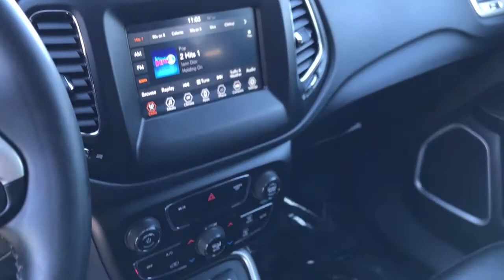2018 Jeep Compass Claremont, Ontario, Pasadena, Anaheim, CA 00302842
granite crystal metallic clearcoat Used 2018 Jeep Compass available in Claremont, California at Claremont Toyota. Servicing the Ontario, Pasadena, Anaheim, CA area.

Claremont Toyota
601 Auto Center Drive

Looks and runs great. Good tires and brakes. Engine and transmission run smooth. Damage free. Immaculate inside and out. FREE CARFAX! We have great interest rate and financing for ALL credit situations.. granite crystal metallic clearcoat 2018 Jeep Compass Latitude FWD 6-Speed Aisin Automatic 2.4L I4Odometer is 11052 miles below market average! 22/31 City/Highway MPGAwards:* 2018 KBB.com 10 Best All-Wheel-Drive Vehicles Under $25000 * 2018 KBB.com 10 Most Awarded Brands
TRANSMISSION: 6-SPEED AISIN F21-250 GEN 3 AUTO  (STD),ENGINE: 2.4L I4 ZERO EVAP M-AIR W/ESS  (STD),GRANITE CRYSTAL METALLIC CLEARCOAT,COMPACT SPARE TIRE,MONOTONE PAINT APPLICATION,POPULAR EQUIPMENT GROUP  -inc: Remote Start System  Rear View Auto Dim Mirror  Power 8-Way Driver/Manual 6-Way Passenger Seats  4-Way Power Lumbar Adjust  Cluster 7.0 Color Driver Info Display  115V Auxiliary Power Outlet  7.0 Touch Screen Display,QUICK ORDER PACKAGE 28J  -inc: Engine: 2.4L I4 Zero Evap M-Air w/ESS  Transmission: 6-Speed Aisin F21-250 Gen 3 Auto,POWER LIFTGATE,MANUFACTURERS STATEMENT OF ORIGIN,TIRES: P225/60R17 BSW AS  (STD),RADIO: UCONNECT 4 W/7 DISPLAY,WHEELS: 17 X 7.0 SILVER PAINTED ALUMINUM  (STD),POWER 8-WAY DRIVER/MANUAL 6-WAY PASSENGER SEATS  -inc: 4-Way Power Lumbar Adjust,BLACK  PREMIUM CLOTH/VINYL BUCKET SEATS,Front Wheel Drive,Power Steering,ABS,4-Wheel Disc Brakes,Brake Assist,Aluminum Wheels,Tires - Front All-Season,Tires - Rear All-Season,Heated Mirrors,Power Mirror(s),Rear Defrost,Intermittent Wipers,Variable Speed Intermittent Wipers,Privacy Glass,Rear Spoiler,Power Door Locks,Daytime Running Lights,Automatic Headlights,Fog Lamps,AM/FM Stereo,MP3 Player,Auxiliary Audio Input,MP3 Player,Steering Wheel Audio Controls,Auxiliary Audio Input,Bluetooth Connection,Pass-Through Rear Seat,Rear Bench Seat,Adjustable Steering Wheel,Trip Computer,Power Windows,Leather Steering Wheel,Keyless Entry,Power Door Locks,Keyless Entry,Power Door Locks,Keyless Start,Cruise Control,A/C,Cloth Seats,Vinyl Seats,Bucket Seats,Driver Vanity Mirror,Passenger Vanity Mirror,Driver Illuminated Vanity Mirror,Passenger Illuminated Visor Mirror,Floor Mats,Power Windows,Power Door Locks,Trip Computer,Engine Immobilizer,Traction Control,Stability Control,Traction Control,Front Side Air Bag,Tire Pressure Monitor,Driver Air Bag,Passenger Air Bag,Front Head Air Bag,Rear Head Air Bag,Passenger Air Bag Sensor,Knee Air Bag,Child Safety Locks,Back-Up Camera